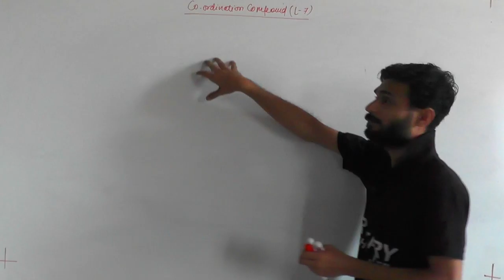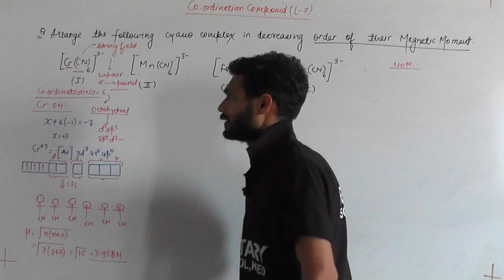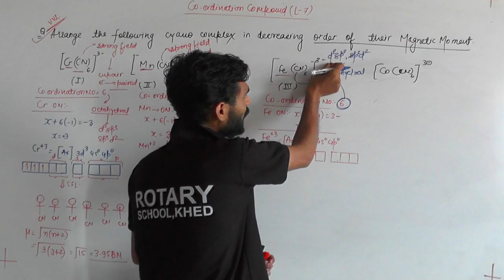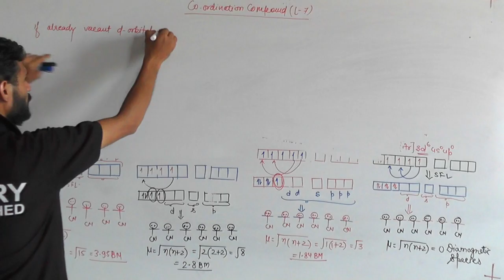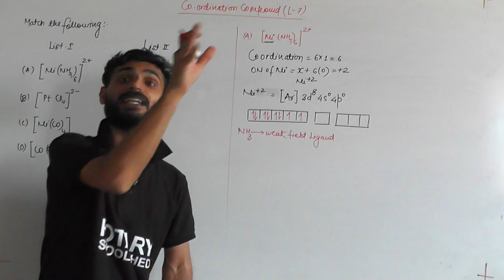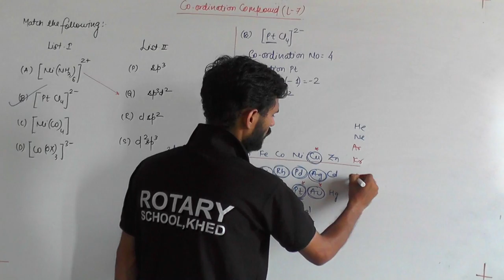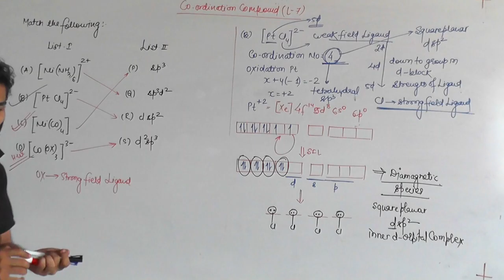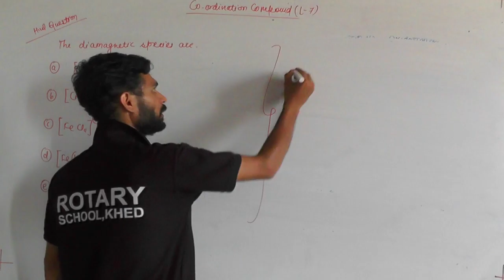CO-ORDINATION COMPOUND LECT-7